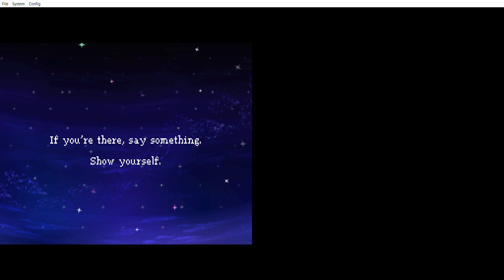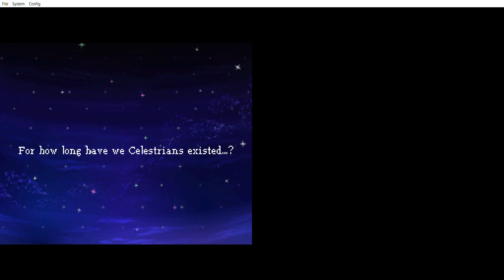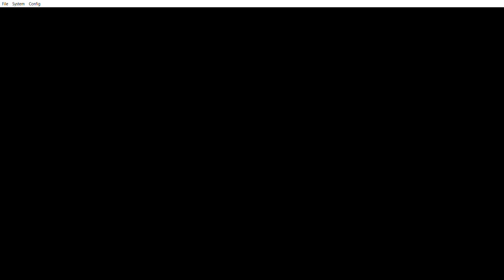melonDS recording test